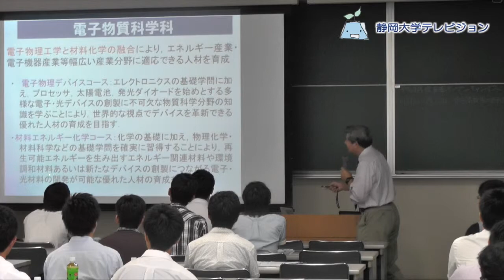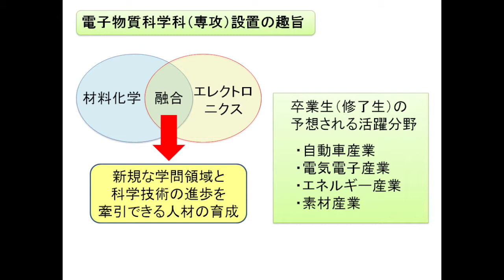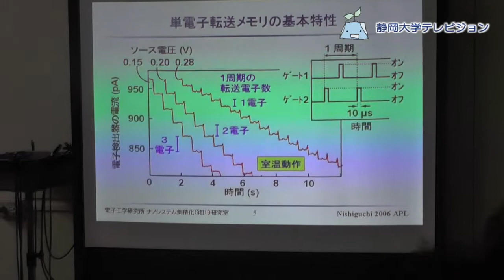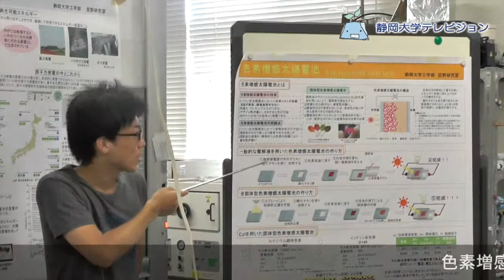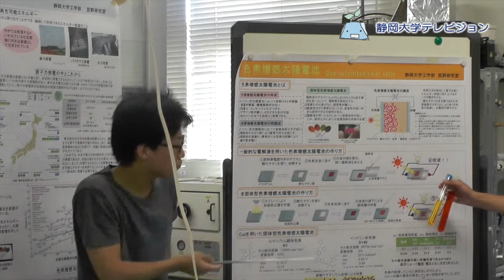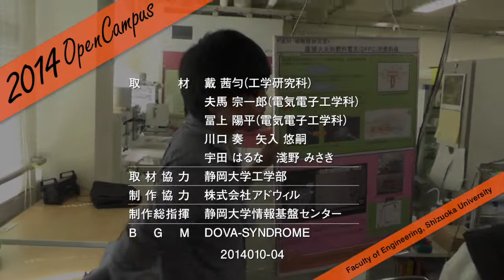工学部 電子物質科学科 夏季オープンキャンパス2014 - 静岡大学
工学部 【数理システム工学科編】